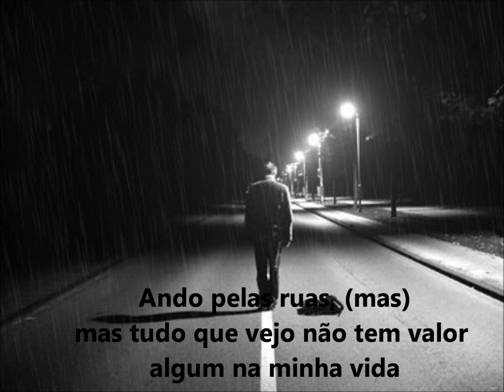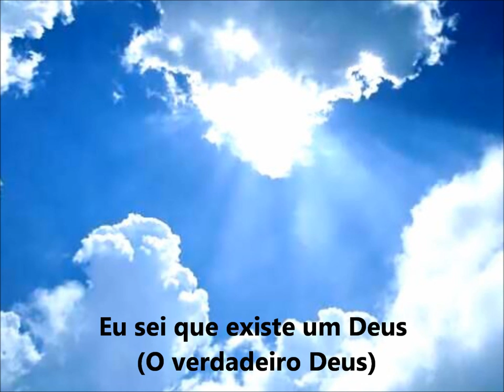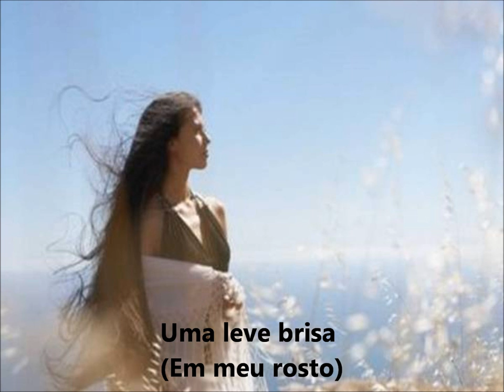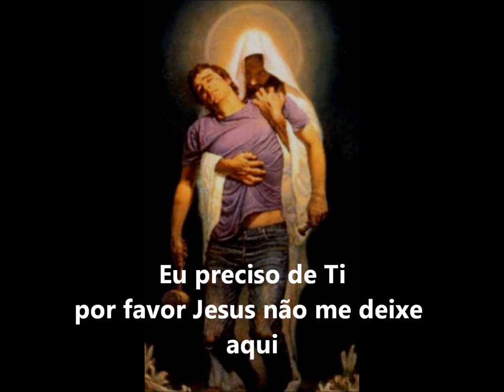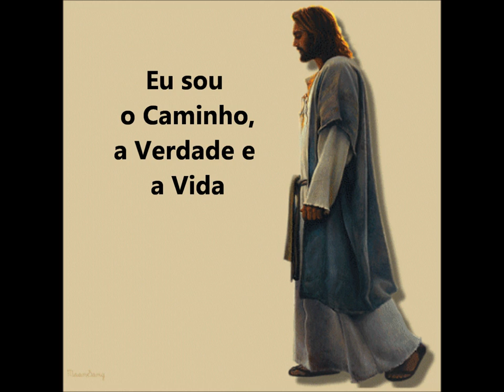Encontro-Anderson e Sâmia.wmv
Jesus ti ama!!!